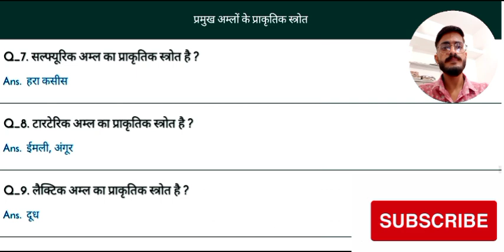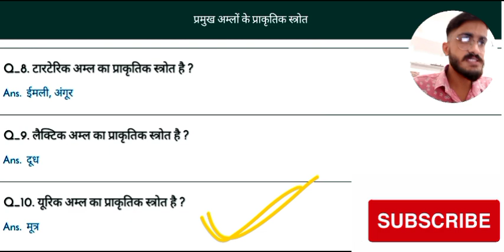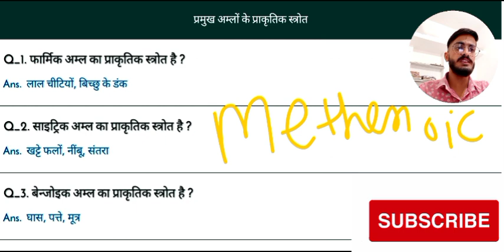ssc cgl 2024।प्रमुख अम्लों के प्राकृतिक स्रोत।gk